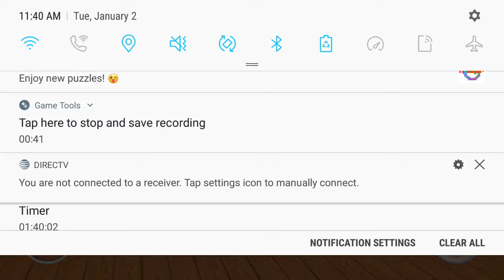The day I will play flee the facility ☺😉😎